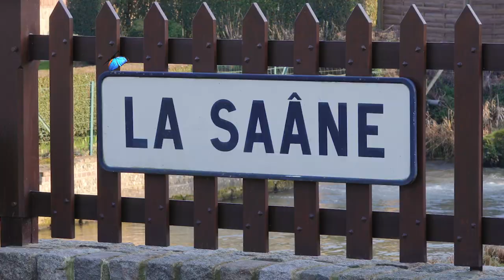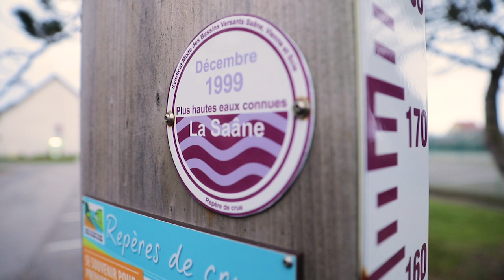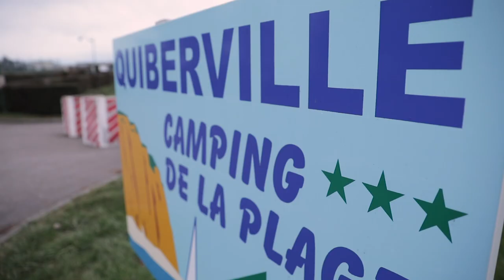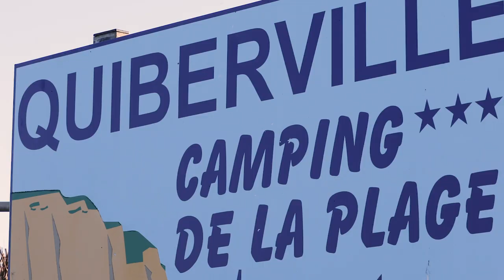CA COULE DE SOURCE